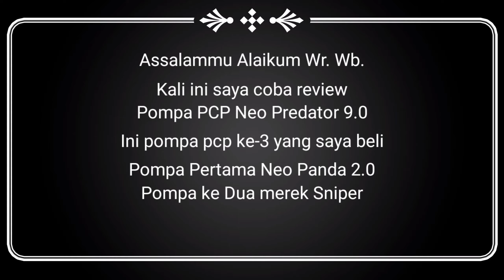Review Pompa PCP Neo Predator 9.0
Tonton aja lah...